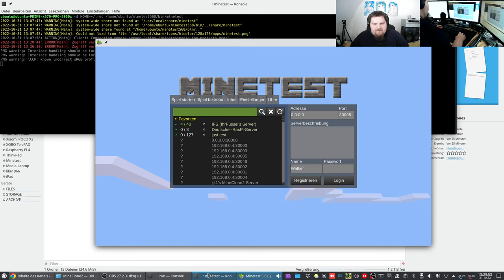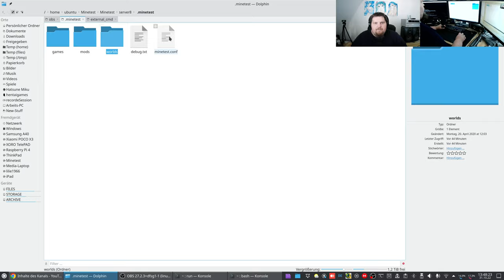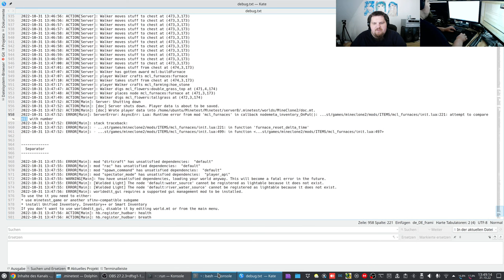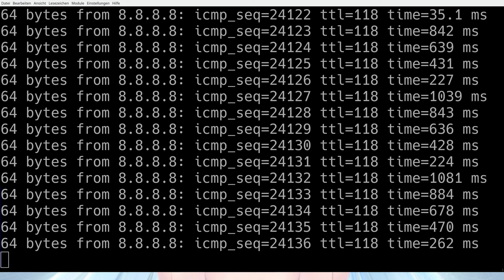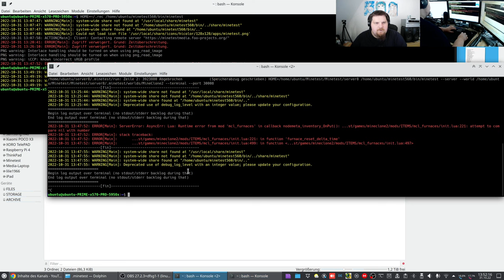Let´s Test the new "German-MineClone2-server" #002 - a Minecraft-like Server based on Minetest